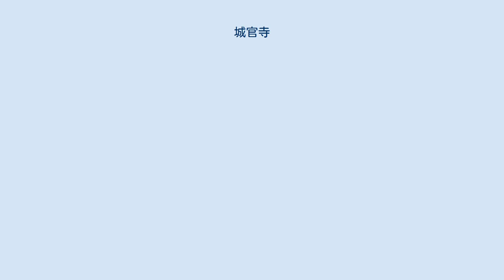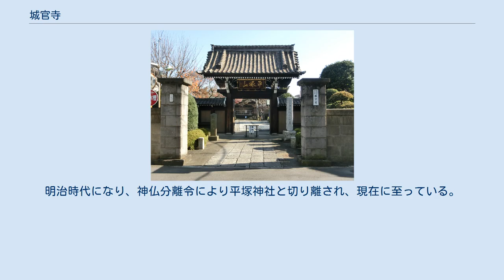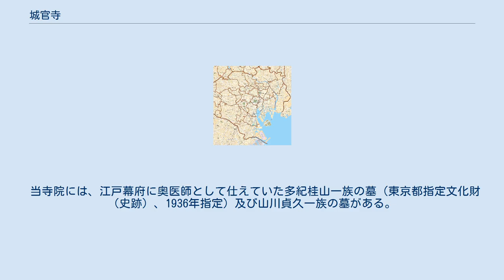城官寺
城官寺（じょうかんじ）は、東京都北区上中里1丁目にある真言宗豊山派の寺院。
 当寺院は昔筑紫（現在の福岡県）の安楽寺の僧侶が諸国巡礼の折、当寺に宿泊したことに始まる。
その際に阿弥陀如来像を置き安楽院と称した寺院を創建した。
当初はその関係から浄土宗の寺であった。
 その後、江戸時代になり、山川貞久（城官）という江戸幕府に仕えていた鍼灸師がいた。
ある時、三代将軍徳川家光が病で倒れた時、山川貞久は、豊島郡の平塚明神（現在城官寺に隣接してある平塚神社）に治癒を日夜祈っていた。
家光の病気は治癒し、山川貞久は私財を投じて平塚明神を再建、さらに寛永11年（1634年）には平塚神社の別当して、当寺院を再興し真言宗の寺院とした。
 寛永17年（1640年）徳川家光が鷹狩りの際、当地を訪問。
その際に平塚神社を見て、その豪華さに当神社は誰が造営したのかと村長に尋ねたところ、家光が病床の際に山川貞久が平塚神社に日々祈願し、治癒した事に感謝してここまでにしたと言ったと言われている。
 それを聞いた家光は感激し山川貞久を呼び出して、平塚神社と当寺院の社領として50石、さらに山川貞久に知行地として200石を与え、寺号を平塚山城官寺安楽院とするように命じたとされている。
 それ以来、格式ある寺院として知られるようになった。
明治時代になり、神仏分離令により平塚神社と切り離され、現在に至っている。
 当寺院には、江戸幕府に奥医師として仕えていた多紀桂山一族の墓（東京都指定文化財（史跡）、1936年指定）及び山川貞久一族の墓がある。
（北区有形文化財）